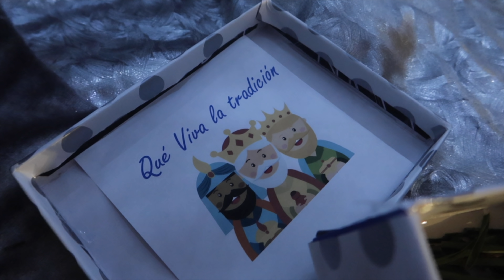Los Reyes llegaron a casas pero nos dejaron todo el trabajo a nosotros.